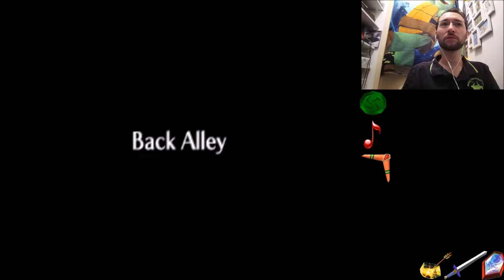OOT ALÉATOIRE #3 NOUVEL ESPOIR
Enfin un objet utile pour la progression enfant, mais je pense pas à m'en servir... Ha sacré moi 😀